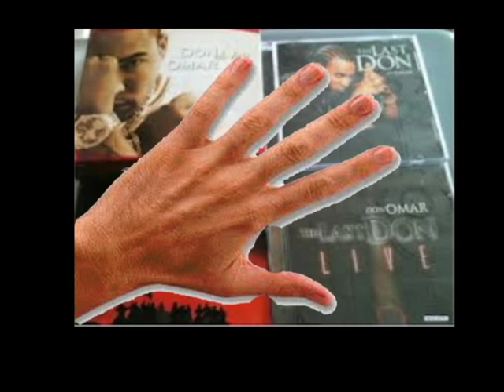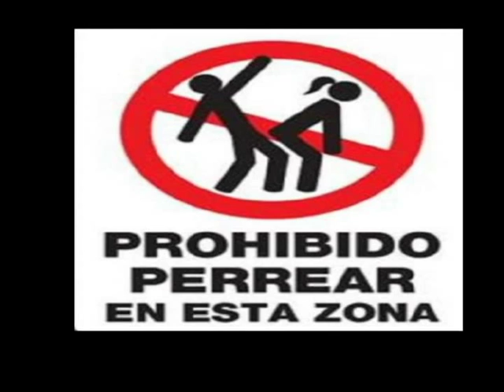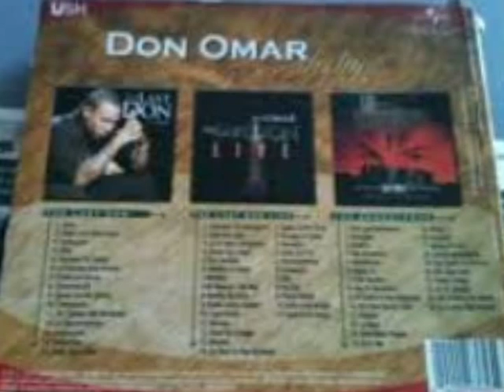FAMA..redimi2 y funky..album. mas-.fama video oficial..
fama . video redimidos y funky. video